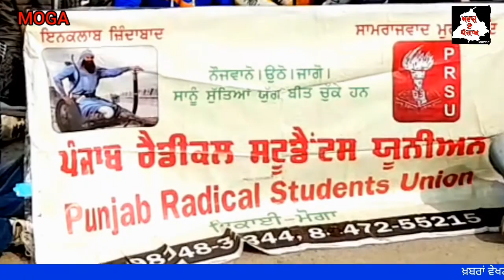ਵਿਦਿਆਰਥੀ ਮੰਗਾਂ ਨੂੰ ਲੈ ਕੇ ਪੰਜਾਬ ਰੈਡੀਕਲ ਸਟੂਡੈਂਟਸ ਯੂਨੀਅਨ ਨੇ ਡੀ ਸੀ ਦਫਤਰ ਅੱਗੇ ਦਿੱਤਾ ਧਰਨਾ